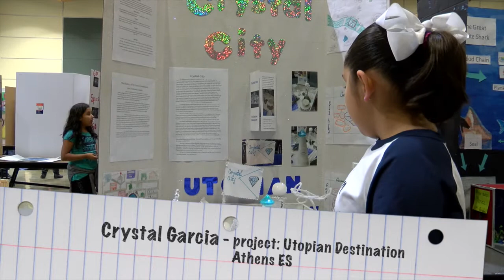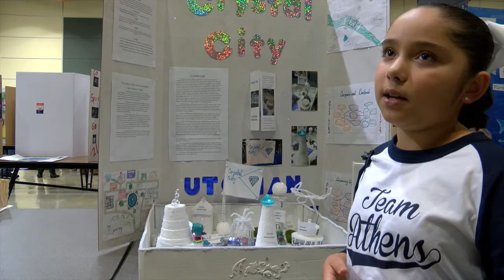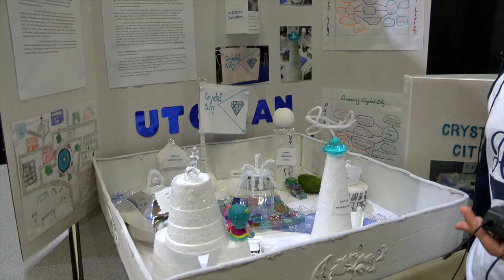Crystal Garcia - Athens